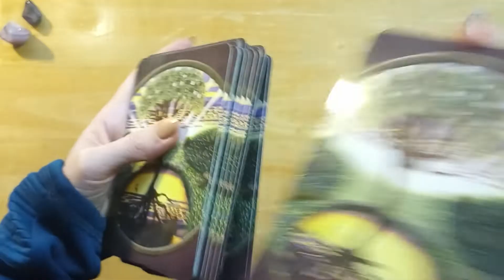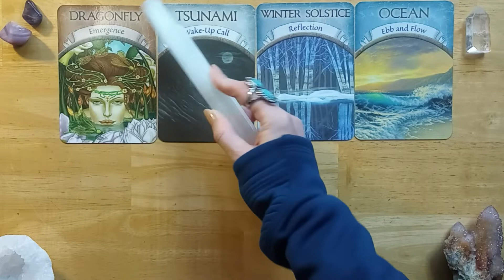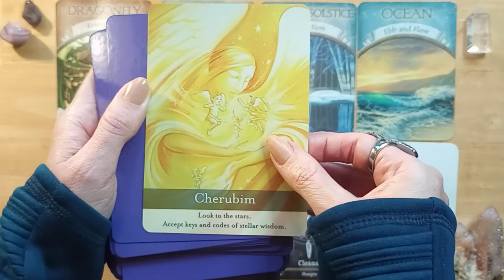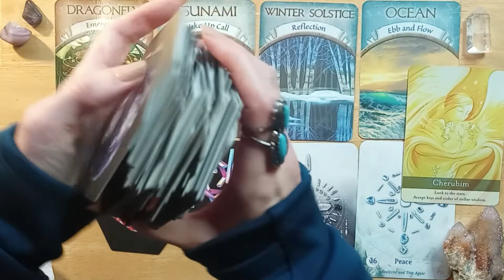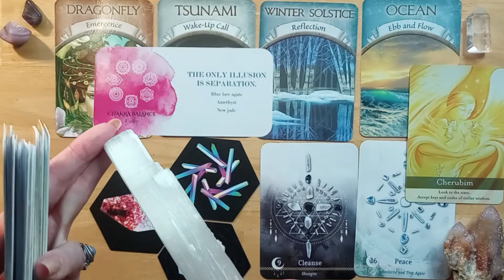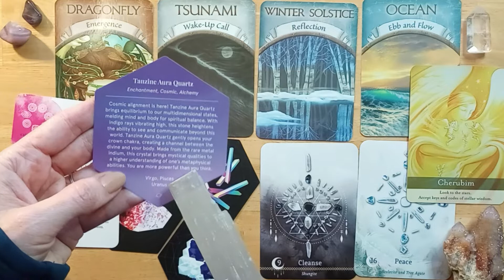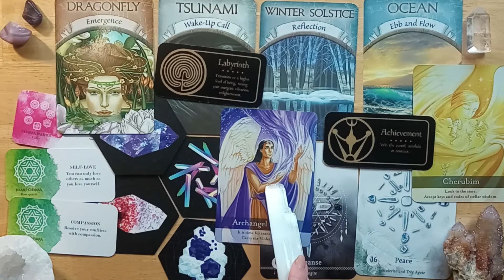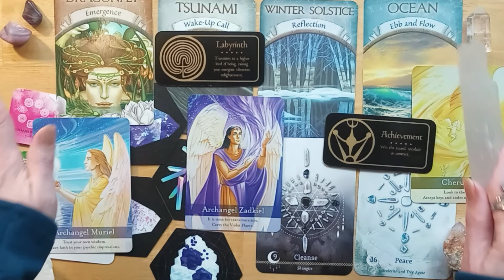Everything Is Changing | Blessings In Changes | Oracle Reading | Energy Healing :▲:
Welcome to your Oracle Reading/Energy Healing with Light Language ♥ Everything is changing. Do not fear change. You are emerging a brand new YOU. There are so many blessings around you. YOU, yourself, are a BLESSING!

Oracle Decks Used:
Crystal Grid Oracle (Nicola McIntosh)
Crystal Grid Deck (Grace Duong)
Archangel Oracle Cards
Chakra Love (Pocket Version)
Making Magick (Pocket Version)